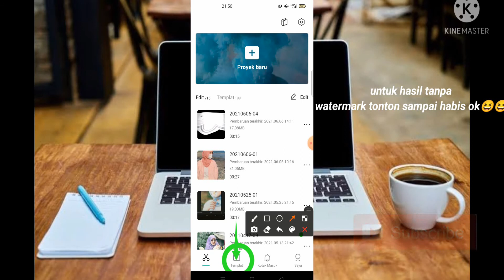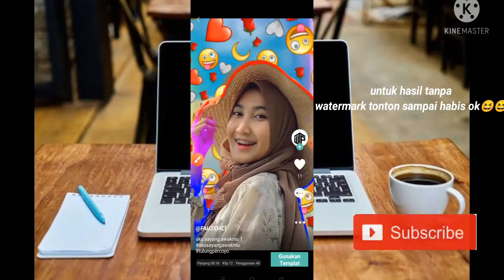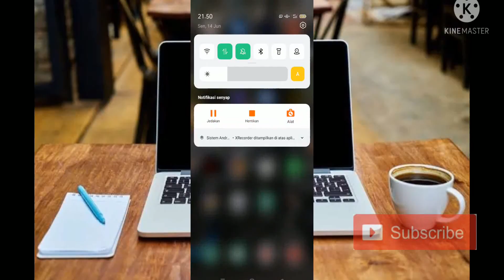TUTORIAL CAPCUT MIRIP AM TERBARU DJ AKU SAYANG AWAKMU EFEK 3D